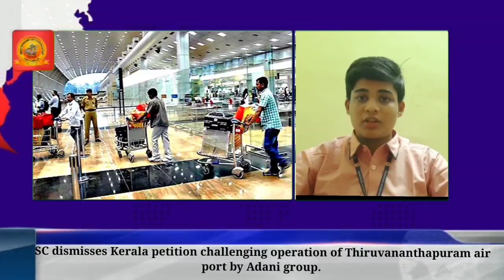Sree saraswathy vidyalayam news bulletin episode 357 20/10/22